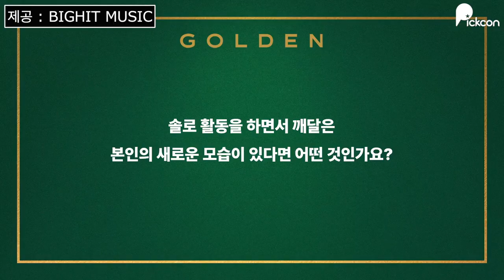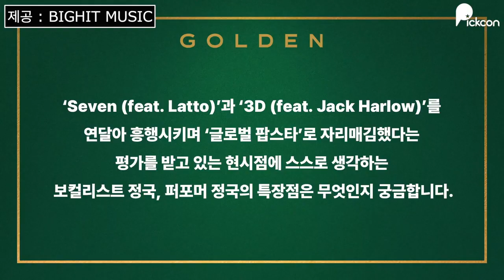[ENG SUB] JUNGKOOK INTRODUCES 1ST SOLO ALBUM "GOLDEN"